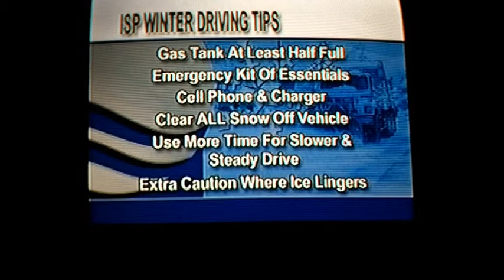Waffco Towing/Channel 56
Kevin interviewed by Channel 56 about preparing for approaching snow storm.